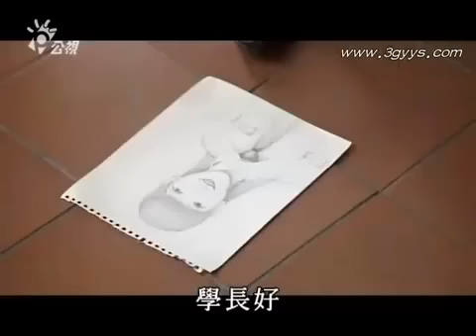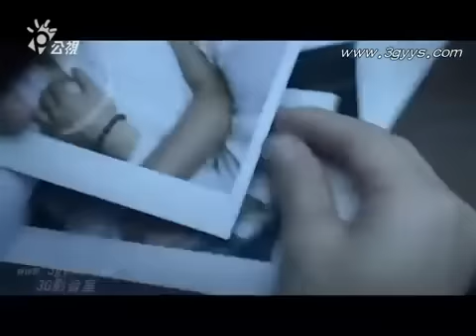Gloomy Salad Days Ep.1 Part.1_4